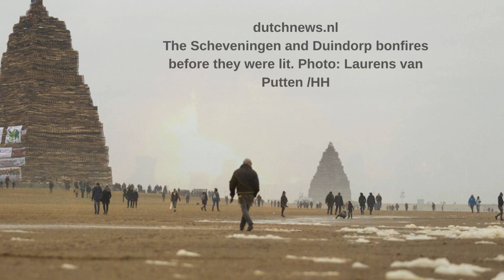Hollandanın aşırı abartılmış ateşli paletli ve çivili festivali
İlgili yazımızı web sitemizde okumak için: Çok yakında